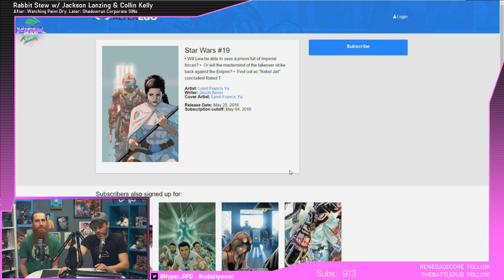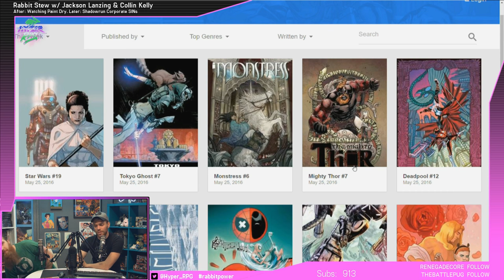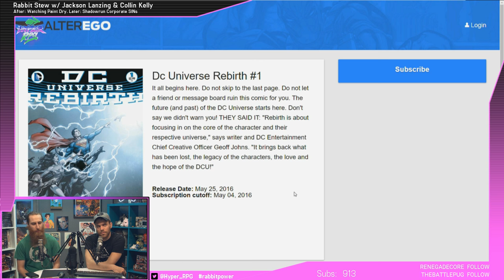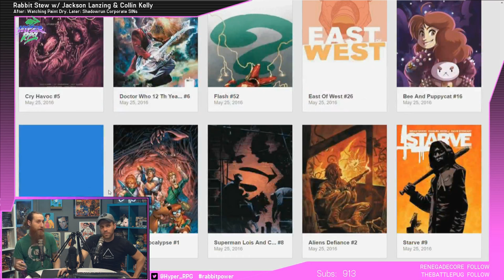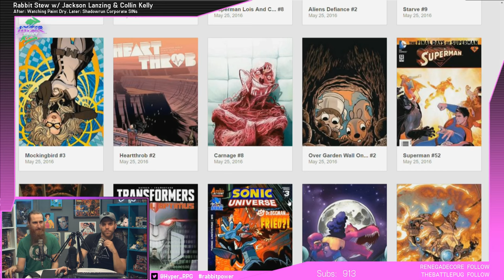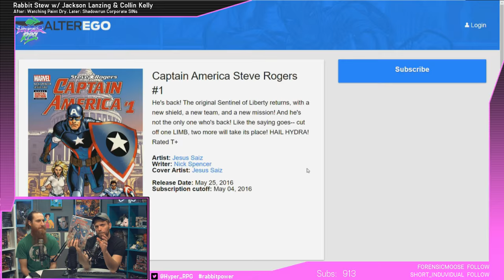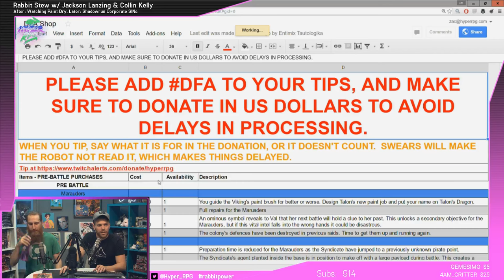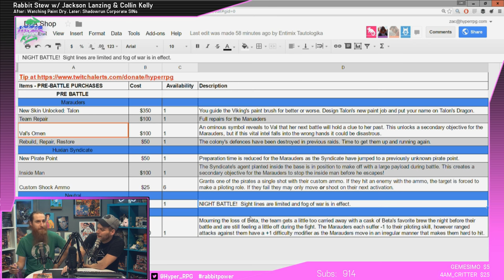Rabbit Stew | COMIC BOOK DAY | Zac, Scott, Jackson Lanzing & Collin P. Kelly!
Tune in daily for our geek and gaming headlines round up at 1PM PT!